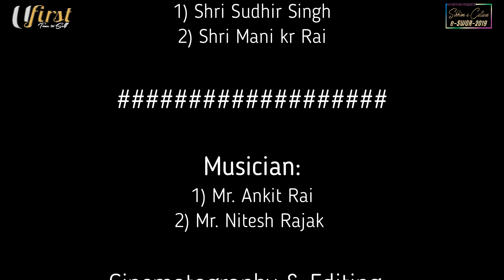Sujata Rai | Girl On Fire | Ufirstmag | Sikkim-e-culture | Season-2 | Cover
Girl On Fire covered by Sujata Rai
Ufirstmag
Sikkim-e-culture, eSwor-2019
Season-2
Original bySomeone else